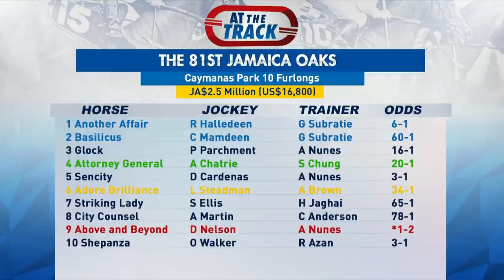AT THE TRACK September 4, 2020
This week At The Track a bitter sweet story for Jamaica’s Oaks winner Above and Beyond and top 3YO Wow Wow’s 11-race winning streak snapped at Caymanas Park, In T&T, horse of the year Juice Man beaten in the Independence Cup and while big name Caribbean jockeys Patrick Husbands and Emile Ramsammy score stakes win in Canada, guess who’s back in added-money winners’ row in the USA, the Barbadian rider whose career had been stalled by a lengthy injury layoff, Rocco “The Jocco” Bowen.